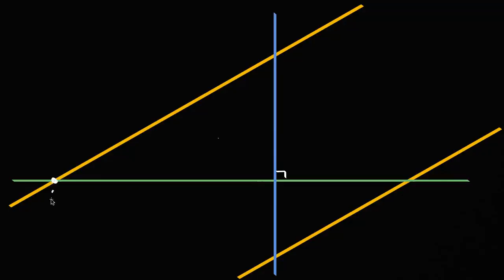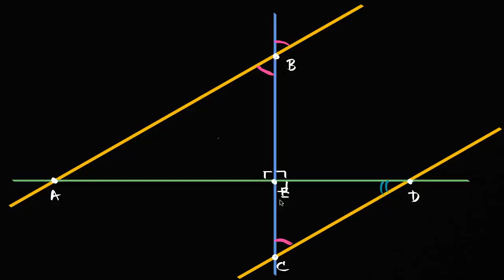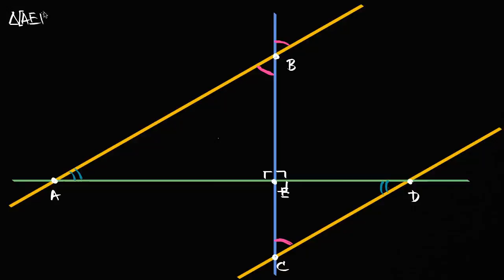As retas paralelas têm a mesma inclinação? - Khan Academy em português (11º ano)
Vídeo original: Proof: parallel lines have the same slope